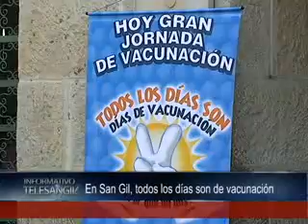nota todos los dias hay vacunacion.mpg